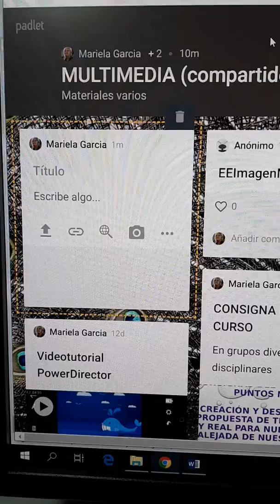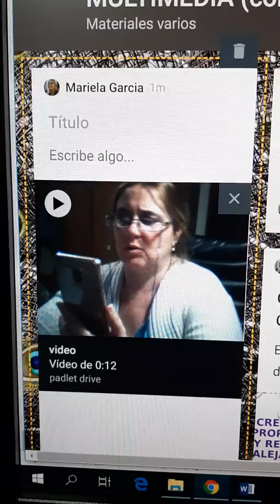Filmando desde padlet